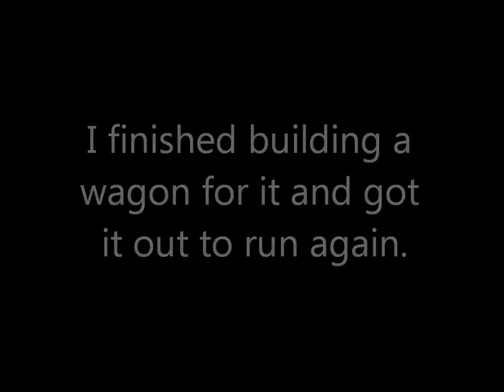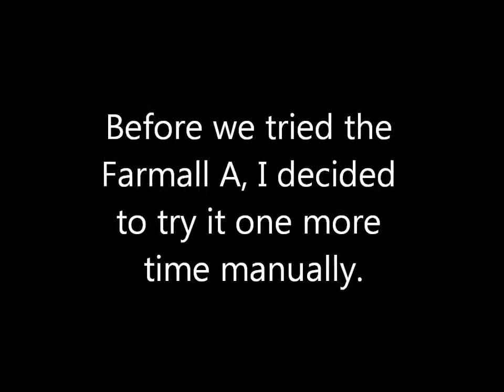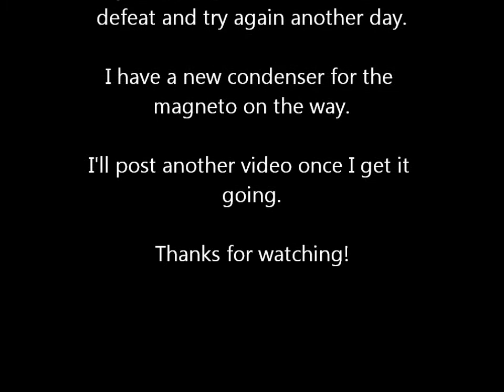1.5hp Sattley First Run Failure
I finished building the wagon for my 1.5hp Sattley and with the help of my uncle, we tried to get it running.  It would run in short bursts, but not stay running.  I'm going to replace the condenser and try again in a few days.  For anyone wondering, it is possible to use something with a belt to start an engine, it's much easier than cranking for an hour.